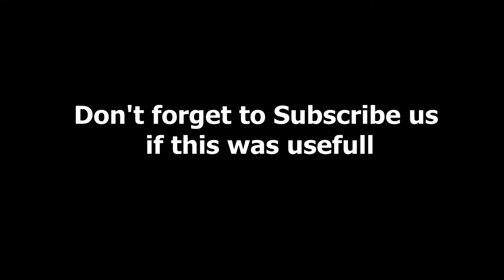Islamic lantern - Ramadan lantern - old lamp ( Green Screen )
A cup of coffee will make the performance much better ^_^

Islamic lantern - Ramadan lantern - old lamp